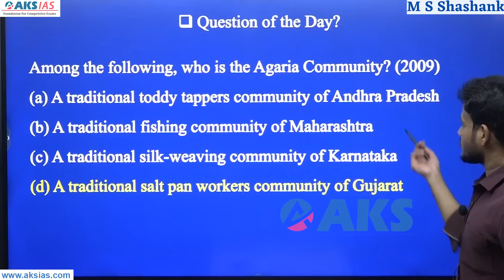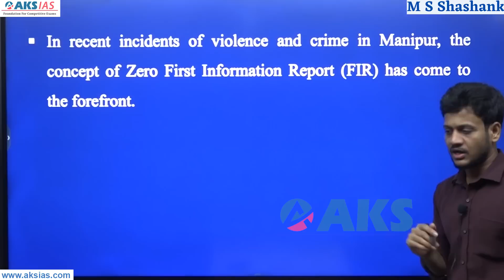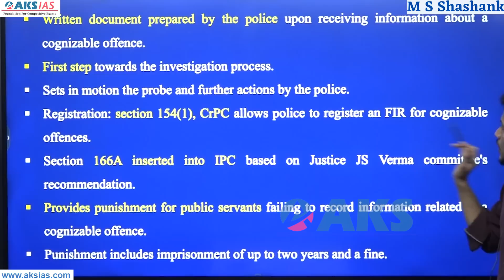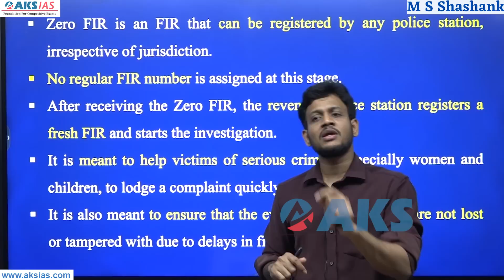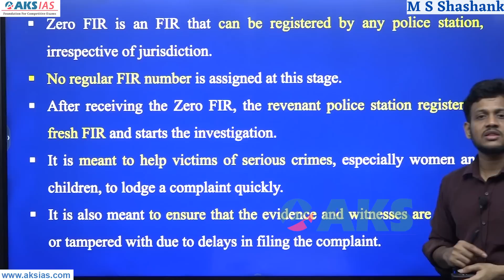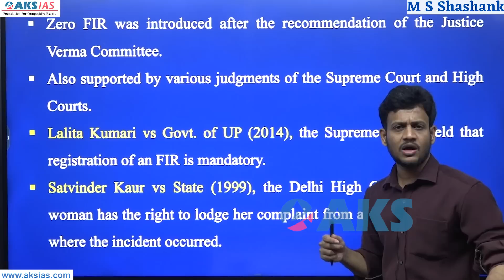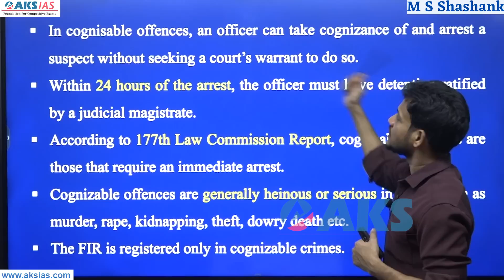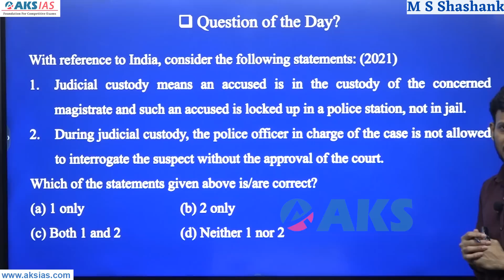జీరో ఎఫ్ఐఆర్(Zero FIR)అంటే ఏంటీ? ఎప్పుడు పెడతారు? Mr.Bharath |UPSC|APPSC|TSPSC|AKS IAS